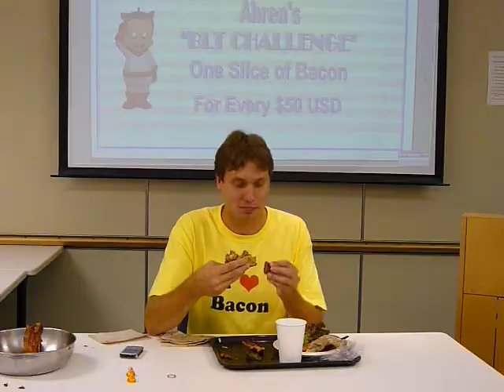BLT Challenge -- Finishing the Sandwich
Ahren powers through a rough spot in the middle of the challenge, determined to get the better of his monstrous pork creation.